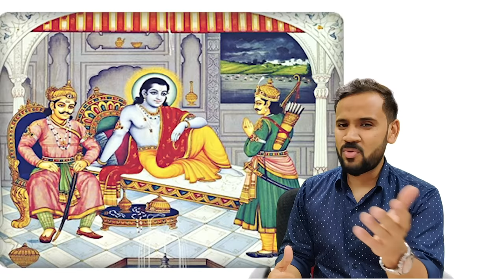भगवान श्रीकृष्ण से सीखें जीवन के 5 मंत्र | Learnings from Lord Shri Krishna | Rj Kartik | Motivation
Shri Krishna Govind Hare Murari Hey Nath Narayan Vasudeva :)
Here are the 5 Learnings from Lord Shri Krishna.